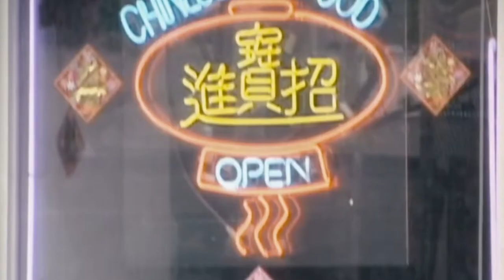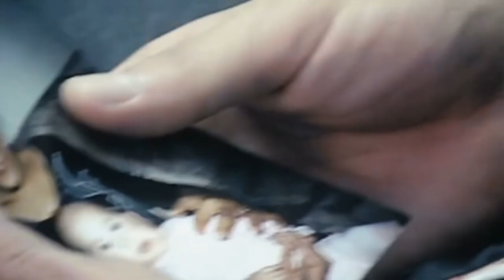Take Out (2004) Trailer l The Criterion Collection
The American dream has rarely seemed so far away as in the raw, vérité Take Out, by Sean Baker and Shih-Ching Tsou, an immersion in the life of an undocumented Chinese immigrant struggling to get by on the margins of post-9/11 New York City. Facing violent retaliation from a loan shark, restaurant deliveryman Ming Ding (Charles Jang) has until nightfall to pay back the money he owes, and he encounters both crushing setbacks and moments of unexpected humanity as he races against time to earn enough in tips over the course of a frantic day. From this simple setup, Baker and Tsou fashion a kind of neorealist survival thriller of the everyday, shedding compassionate light on the too often overlooked lives and labor that keep New York running.

Special Features:
* New 4K digital restoration, supervised and approved by directors Sean Baker and Shih-Ching Tsou, with uncompressed stereo soundtrack
* Audio commentary featuring Baker, Tsou, and actor Charles Jang
* New interviews with Baker, Tsou, Jang, and actors Wang-Thye Lee and Jeng-Hua Yu
* Program about the making of the film
* Deleted scenes
* Screen test
* Trailer
* New English subtitle translation
* PLUS: An essay by filmmaker and author J. J. Murphy
Official Selection:
- Slamdance Film Festival 2004
- New York Asian American Film Festival 2004
- San Francisco Asian American Film Festival 2004
- Hawaii International Film Festival 2004
- D.C. Asian Film Festival 2004 (Opening Night Film)
- Nashville Film Festival 2004

Directed by: Sean Baker, Shih-Ching Tsou
Written by: Sean Baker, Shih-Ching Tsou
Produced by: Sean Baker, Shih-Ching Tsou
Cast: Charles Jang, Jeng-Hua Yu, Wang-Thye Lee, Justin Wan, Jeff Huang

Courtesy of the Criterion Collection.